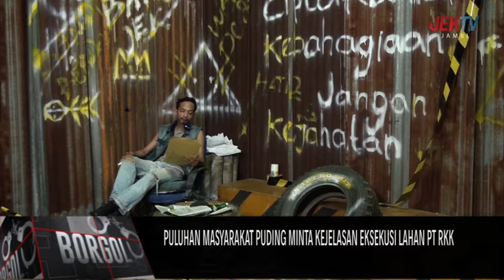PULUHAN MASYARAKAT PUDING MINTA KEJELASAN EKSEKUSI LAHAN PT RKK